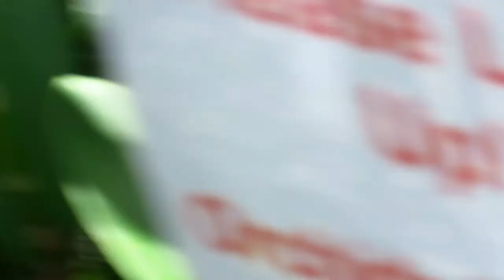Butterfly World Tour